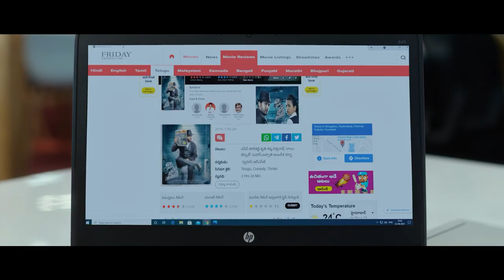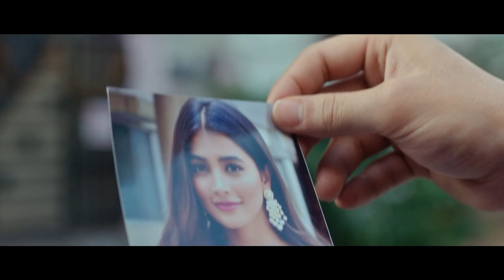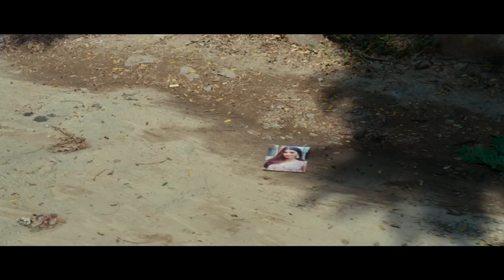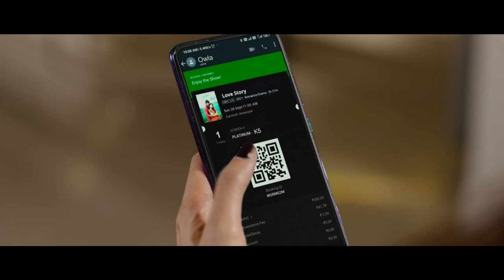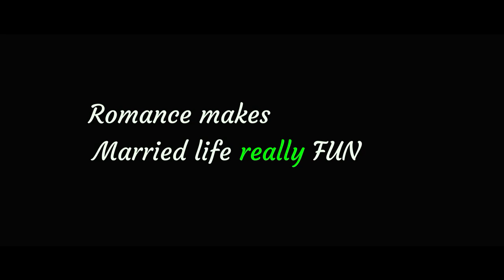Akhil Akkineni and Pooja Hegde Latest Romantic Telugu Movie | Sudheer, Murali Sharma | SVR Movies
Akhil Akkineni and Pooja Hegde Latest Romantic Telugu Movie | Sudheer, Murali Sharma.